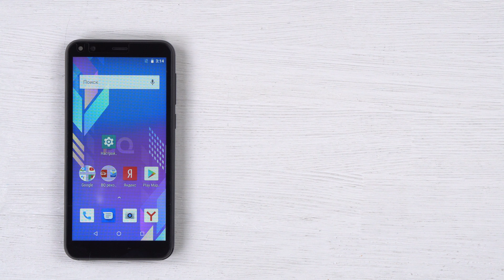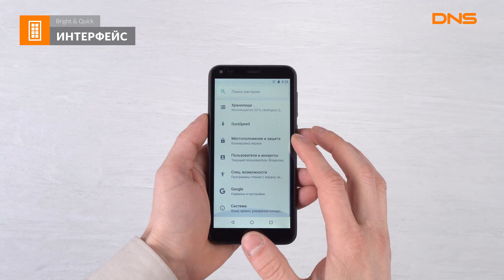Распаковка смартфона Bright & Quick BQ-5300G / Unboxing Bright & Quick BQ-5300G